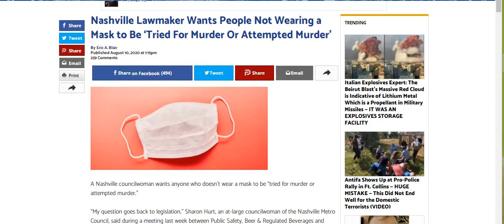crazy lawmaker anti-mask murder charges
Nashville lawmaker wants to pass law to charge those not wearing a mask attempted murder  or murder charges.
who voted these dangerous crazy politicians into office?
please pray for our country and  for people to make better choices.